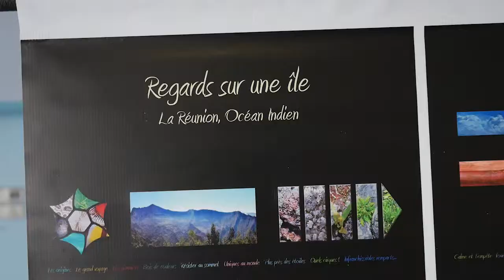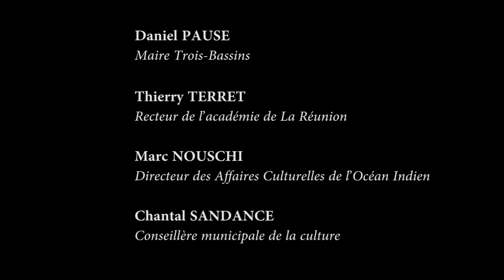Signature du Contrat Local d'Education Artistique de Trois Bassins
[Site officiel de la municipalité de Trois-Bassins]